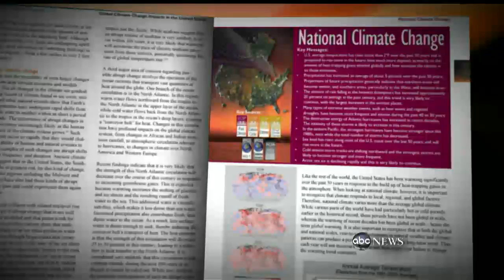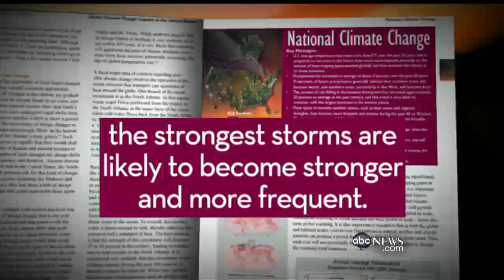Is This Global Warming?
Climate scientists say winter storms bolster the case for global warming.